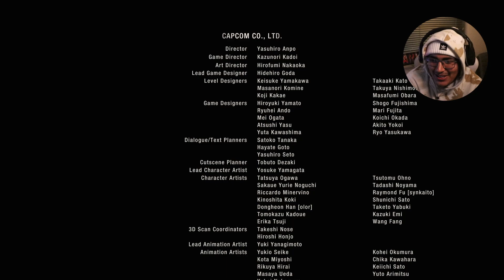LORD SADDLER BOSS FIGHT IS RIDICULOUS | Resident Evil 4 Remake Full Play [16] [FINALE] [PS5]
THE LORD SADDLER BOSS FIGHT IS THE MOST STRESSFUL AND INTENSE BOSS FIGHT IN THE GAME!